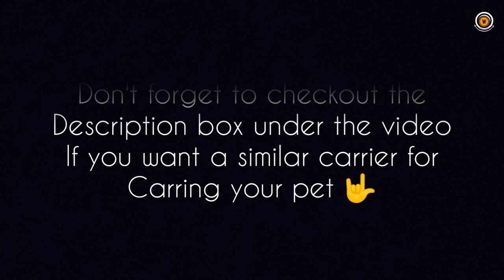Flying for the first time with my Cat Tiktok I Flying with Pets I Pet in Air India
Hey everyone, I often see people who travel, struggling to keep their pets at someone else's custody. But you have to no longer wait as you can now carry your pet along with you in the cabin itself wherever you go. This time I have brought my female Persian pet cat along with me from Mumbai to Assam. I hardly faced any trouble while travelling.
This video is made for those people who wish to travel along with their pets. Happy watching :)

Link of the Foodie Puppies Fashionable Travel Pet Storage Foldable Pet Carrier Bag for Cat and Puppy Airline Pet Carrier (40cm* 26cm* 30cm) (Gleam Cream) Amazon